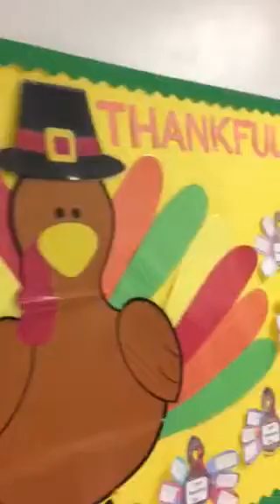Mrs. Eastridge 2nd Grade class Thanksgiving project